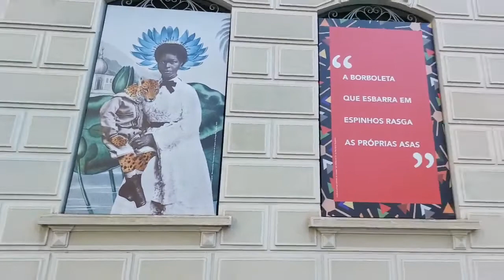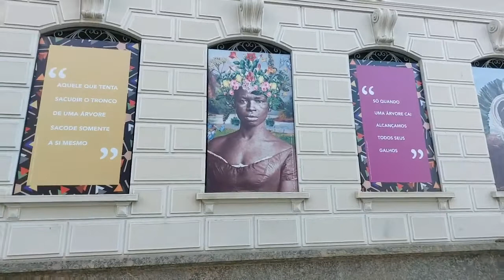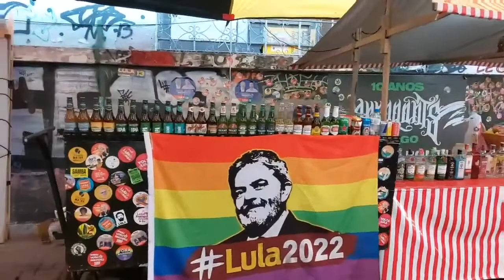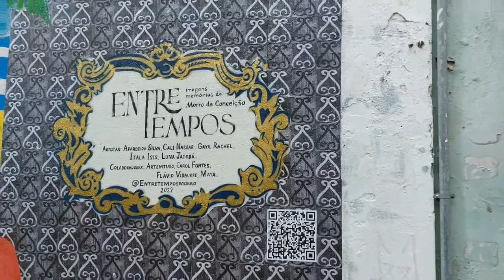The Little Africa Celebrations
On this video you will see  some of the places where I run the Little Africa Tour, its lively cultural programming in the area which is always celebrating Black history and legacy and the cool performance of GRES Beija-Flor samba school performance under the pillars of the Art Museum of Rio in Praça Mauá.

Yes, believe it or not, even before coming to RIo many people discourage people to come to Rio without knowing how amazing Rio is and how much you can take out of learning with locals from the city center and the suburbs.

Tailor your experience, make a request to a place you would like to visit in Brasil and Book a private virtual tour